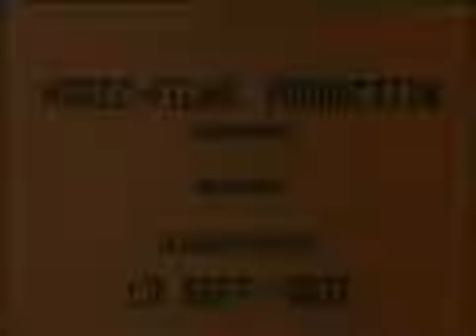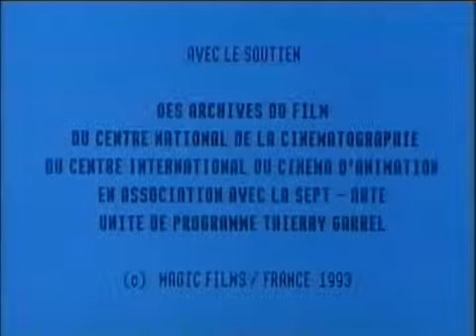1892 - Pauvre Pierrot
Directed by: Charles-Émile Reynaud